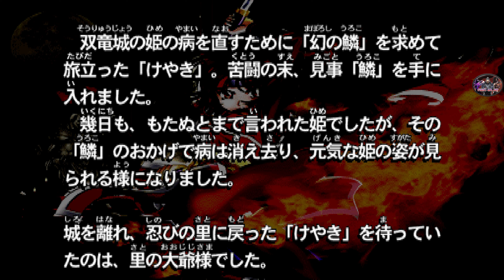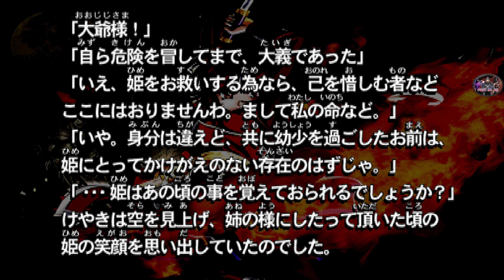Touryuu Densetsu Elan Doree - Keyaki Arcade Playthrough [Very Hard] (Sega Saturn) (Longplay)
Arcade Playthrough with Keyaki The Fire Dragon Master. Game Intro, Kayaki's Ending and Credits included. Set on Highest 'Very Hard' Difficulty. Now this, is a VERY Obscure fighting game which Many have no clue about. Instead of clenching fists on the ground, this has you riding and flying on Dragons. It has problems, yes, but its an interesting game nevertheless with a nice touch of music.😎👍
Touryuu Densetsu Elan Doree (闘龍伝説エラン・ドール) (Aka Elan Doree - Legend of Dragoon) is a Fighting video game Developed by Sa-Mate and published by Kamata and Partners released on 1999 for the SEGA Saturn.